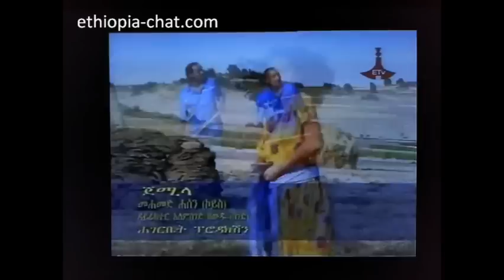Ethiopian traditional Music by Mahmoud - Jemila - ETV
ethiopia-chat.com presents traditional ethiopian music with singer Mahmoud and his song Jemila.